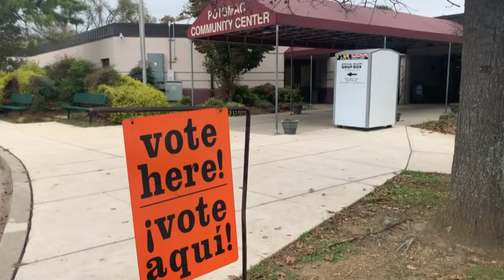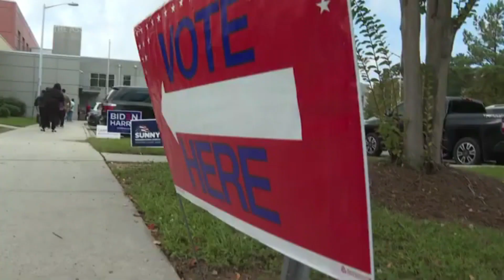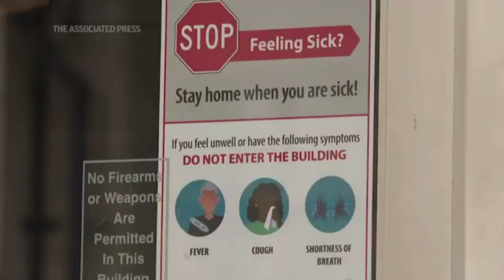Đại cử tri